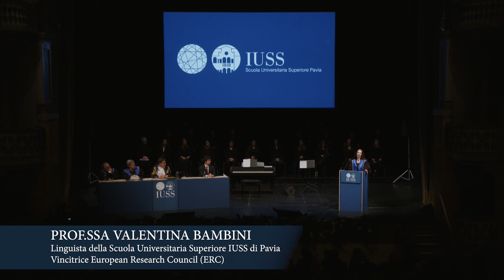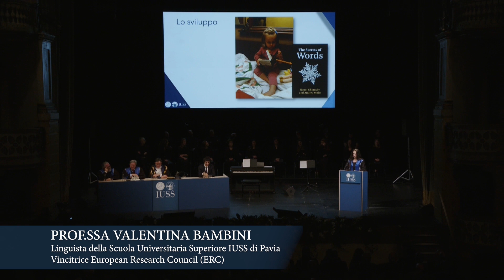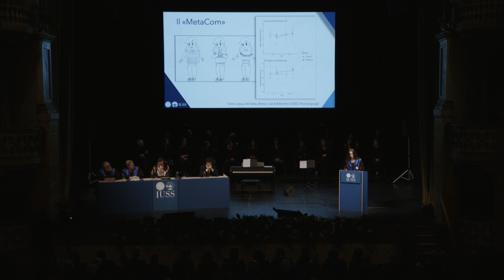Inaugurazione Anno Accademico IUSS Pavia: prolusione prof.ssa Valentina Bambini